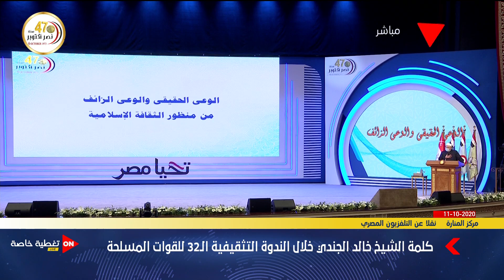كلمة الشيخ خالد الجندي خلال الندوة التثقيفية الـ 32 للقوات المسلحة